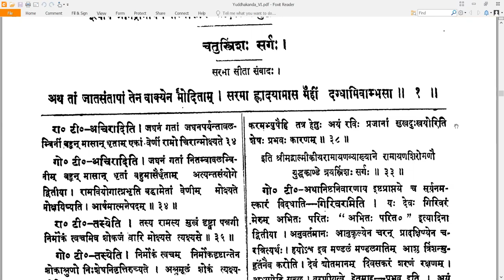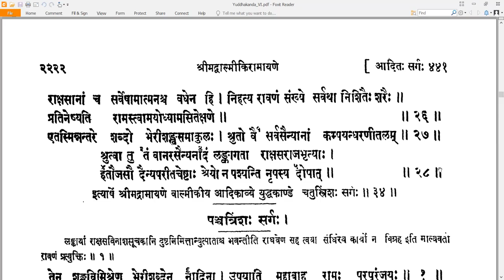34 Valmiki RamayaNam - वाल्मीकि रामायणम् - YuddhakAndam युद्धकाण्डम् Sarga 34 सर्गः ३४ (Read along)